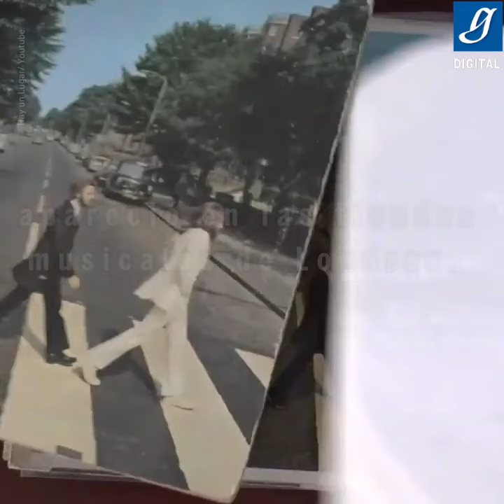El lanzamiento del Abbey Road